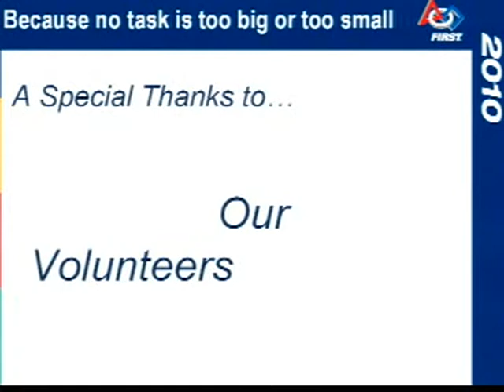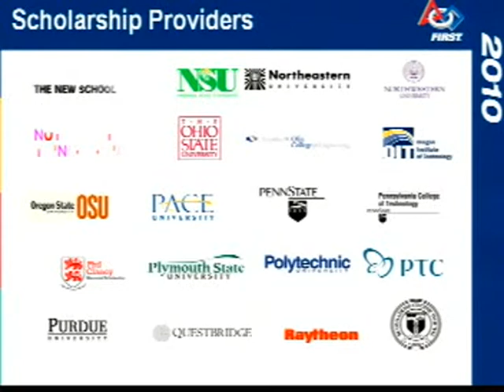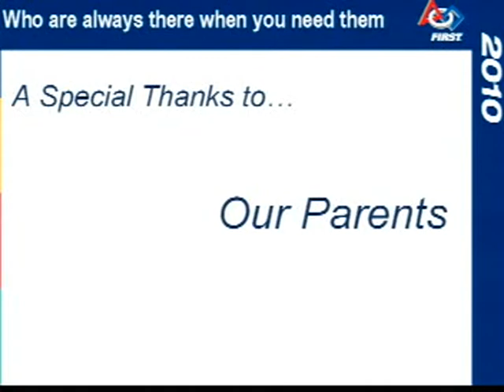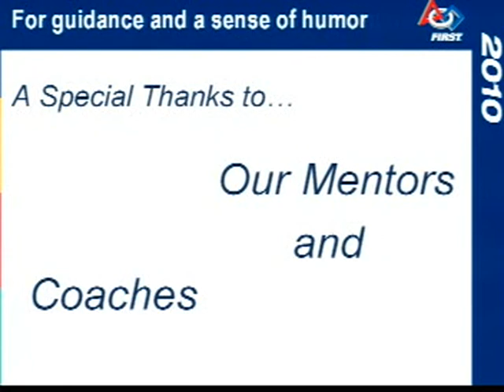2010 BMR Q52